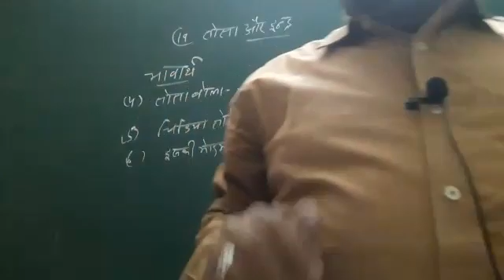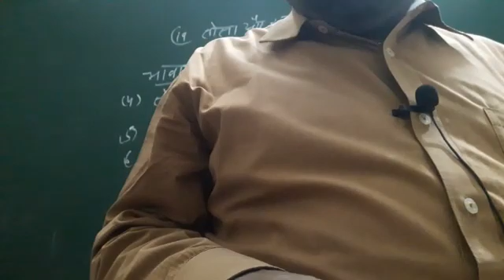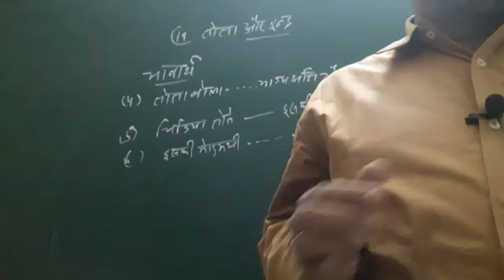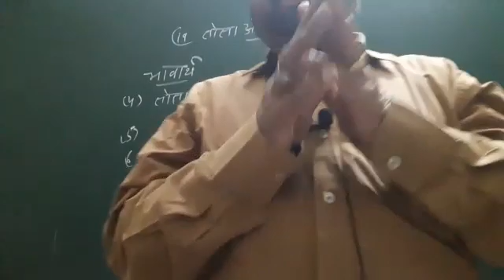Std 10 Hindi Poem no 19 Tota aur Indra